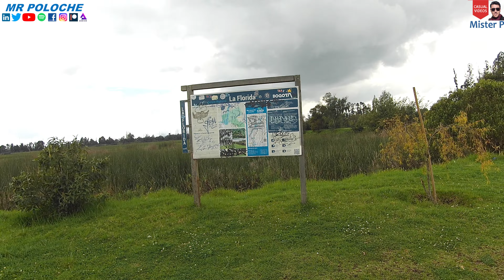Caminando TODO el parque LA FLORIDA en Bogotá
Este video presenta una caminata por todo el Parque La Florida en Engativá, Bogotá, Colombia.

This video presents a walk through the the park La Florida in Engativa, Bogota, Colombia.

Thank you for your like and subscription.